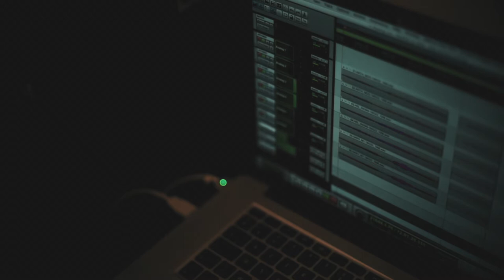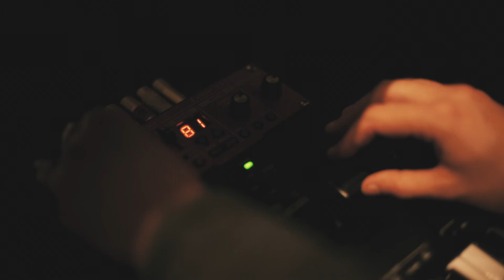HHH - Musée des Arts Asiatiques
Extrait d'un concert donné lors de Mars aux Musées le 24 mars 2018 à Nice.
Set live spatialisé sur un système en héxaphonie (6 haut-parleurs).
Vidéo/montage : Gregory Ettori